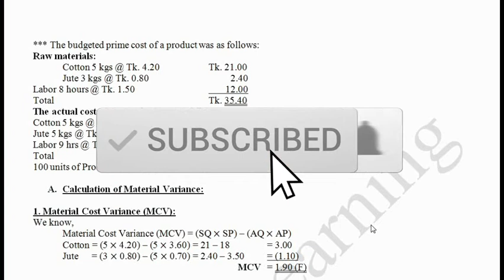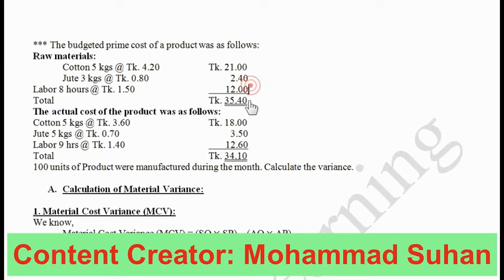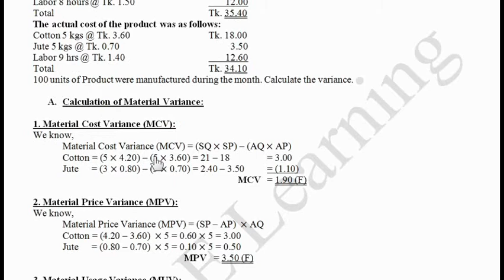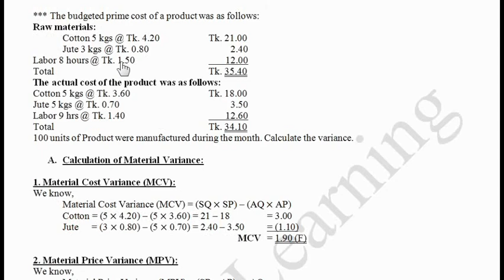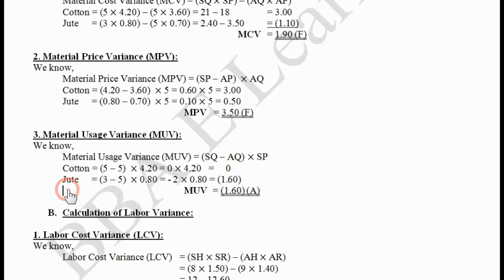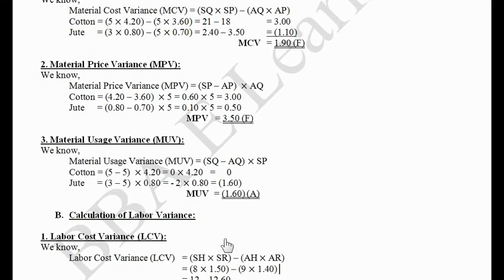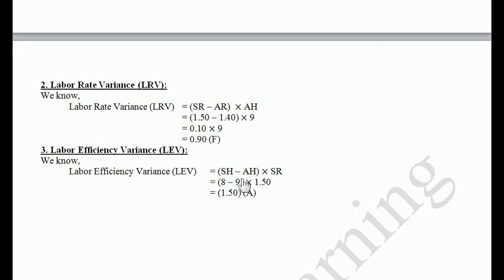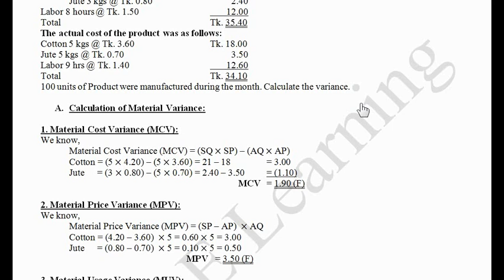Management Accounting Chapter: Standard Costing Part-1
Management Accounting for BBA 3rd Year and MBS (Preliminary).

A math solution of the chapter Standard Costing.